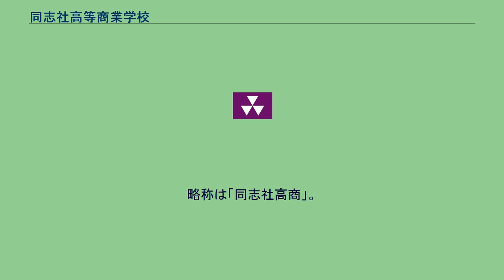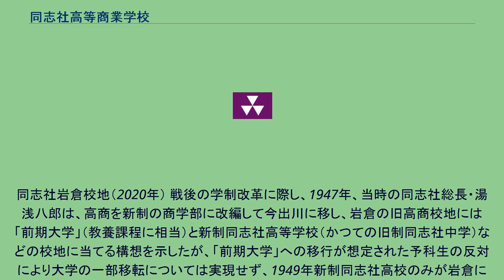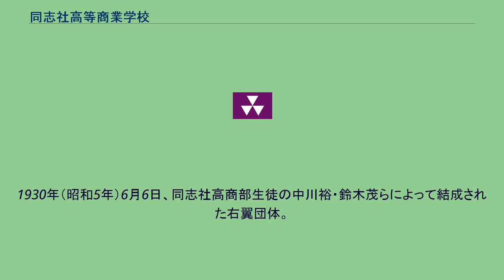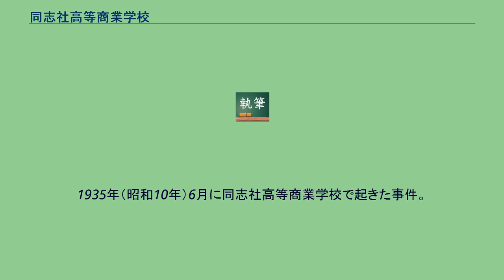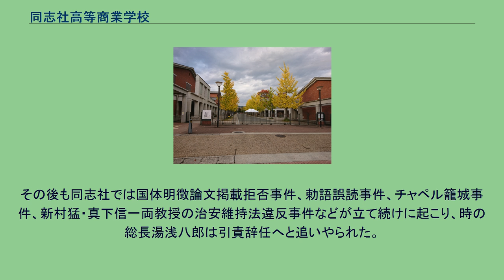同志社高等商業学校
同志社高等商業学校（どうししゃこうとうしょうぎょうがっこう）は、1922年（大正10年）4月、京都市上京区に設立された私立の旧制専門学校（高等商業学校）である。
略称は「同志社高商」。
なお、この記事では改称後の「同志社経済専門学校」に関しても扱う。
同志社専門学校高商部として設立された当時の校地は、上京区今出川の同志社大学（同志社専門学校）校地内に所在していた。
その後定員増加にも関わらず施設整備が遅れたため、教員・生徒による募金運動が起こり、新たに京都府愛宕郡岩倉村（現在の左京区岩倉）に64,000坪におよぶ広大な用地（うち半分を校地に充当）を購入取得、1929年4月新校地に移転し、ようやく高商専用の校舎・施設を得ることができた。
同志社岩倉校地（2020年） 戦後の学制改革に際し、1947年、当時の同志社総長・湯浅八郎は、高商を新制の商学部に改編して今出川に移し、岩倉の旧高商校地には「前期大学」（教養課程に相当）と新制同志社高等学校（かつての旧制同志社中学）などの校地に当てる構想を示したが、「前期大学」への移行が想定された予科生の反対により大学の一部移転については実現せず、1949年新制同志社高校のみが岩倉に移転した。
結局、高校校地以外の岩倉校地は、大学の運動施設用地として使用されることとなった。
現在の岩倉校地は大学校地としては廃止されており、既存の同志社高校、中学校、小学校の校地となっている。
なお1977年9月、同志社大学商学部樹徳会により校地の一隅に「同志社高商之跡」碑が建立されており、高商の新校地獲得運動が岩倉校地の発祥につながったことを顕彰している。
1930年（昭和5年）6月6日、同志社高商部生徒の中川裕・鈴木茂らによって結成された右翼団体。
当初は赤尾敏の建国会京都支部と提携していたが、やがて大日本生産党や大日本青年同盟、京都愛国学生連盟などにも加盟した。
中川らの卒業後は東京に進出して行地社内に本部を置き、血盟団事件や五・一五事件被告らの減刑運動を行ったほか、湯浅八郎同志社総長排斥運動をも繰り広げ、同志社のキリスト教主義教育を脅かす存在となった。
1935年（昭和10年）6月に同志社高等商業学校で起きた事件。
前年秋の室戸台風によって被害を受けた高商武道場「醇化館」の復旧後、剣道部員たちが校祖新島襄の肖像写真に替えて小さな神棚を設置したことに対し、高商当局はキリスト教主義学校に異神を祀ってはならぬとしてこれを撤去させた。
しかし、配属将校の三浦国雄中佐は神棚の撤去に強く反対し、配属将校の引き揚げもやむなしと迫り、京都第16師団が介入する事態となった。
この事件はキリスト教主義と軍国主義の対立の様相を呈し、地元の『京都日出新聞』は第二の上智大学事件と書き立てた。
当時の私立学校にとって配属将校の引き揚げは就学中の徴兵猶予、卒業後の入営期間短縮、幹部候補生資格の喪失を意味し、学校経営面から見ても死活問題であった。
結局、同師団との2度にわたる折衝の末、再び神棚を設置することで合意した。
その後も同志社では国体明徴論文掲載拒否事件、勅語誤読事件、チャペル籠城事件、新村猛・真下信一両教授の治安維持法違反事件などが立て続けに起こり、時の総長湯浅八郎は引責辞任へと追いやられた。